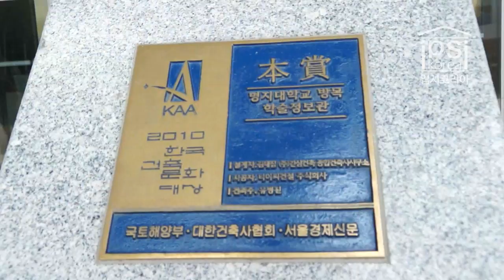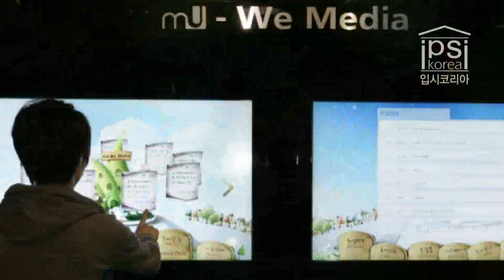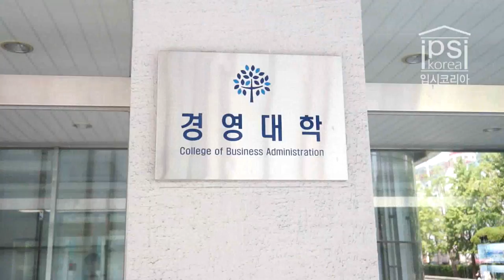[입시코리아매거진] 미리가 본 대학_명지대학교